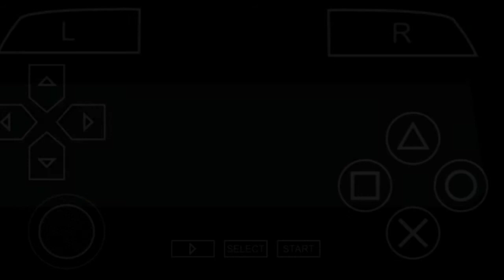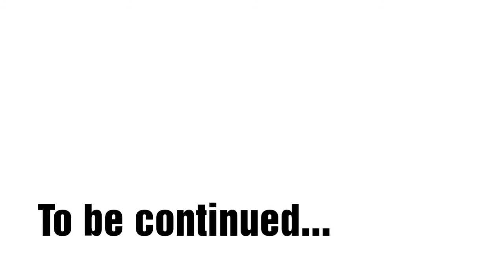SHE STOLE ZEKE (Finale teaser) [MGS Peace Walker]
Hello everyone and welcome back to Metal Gear Solid Peace Walker! It turns out Paz and Zadornov were helping eachother the whole time! In fact Paz isn't even her real name! She has Zeke in nuclear launch mode! We have to stop her!

We are very close to the end of this game and I would like to thank everyone who supported this series! It makes me happy to know that we both enjoy the same thing. It's such a good feeling to know we're going to be life long friends.

Thank you again and enjoy this video.